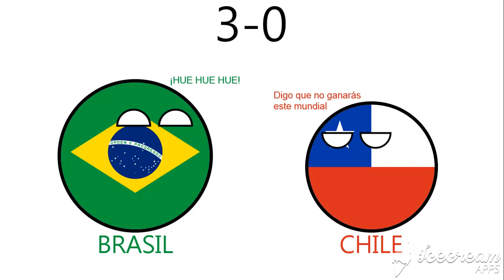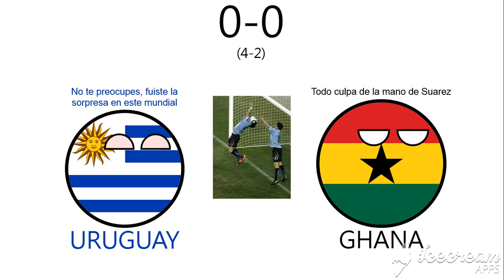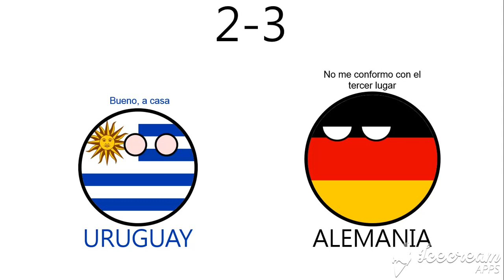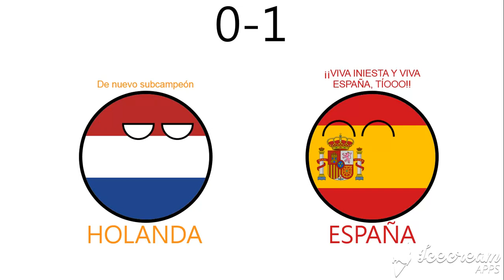Resumen Sudáfrica 2010 🇿🇦🇿🇦 Countryballs - Parte 2 "La primera"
¡Hola amigos! Perdón por la tardanza de la segunda parte de Sudáfrica 2010, es por que Belice ball me aviso que podrían hackearme el canal, pero como es mentira, decidí subirlo hoy. En este mundial se destacó a España quien consiguió su primer título mundial ante una Holanda que sumó su tercer subcampeonato. También las sorpresas fueron Ghana y Paraguay quienes llegaron a cuartos

PD: Además, muchísimas gracias por llegar a los 1000 suscriptores, mañana posiblemente subo el especial Preguntas y Respuestas